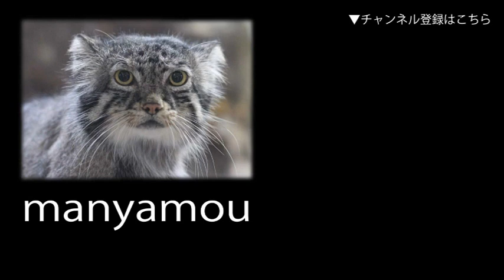テングダイ、ミノカサゴ、タカベの群れ～自然光あふれる伊豆七島水槽 （葛西臨海水族園）Striped boarfish, Lion fish, Yellowstriped butterfish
秋の日の午前、普段より強めの日差しが入り独特の美しさを放っている
伊豆七島水槽。あふれる自然光の中、テングダイやミノカサゴ、タカベ、
ホウライヒメジ、イシガキフグなどが泳いでいます。
（葛西臨海水族園にて。2021年10月撮影）
↓関連記事：【「伊豆七島の海2」～テングダイとイシガキフグとミノカサゴ】↓